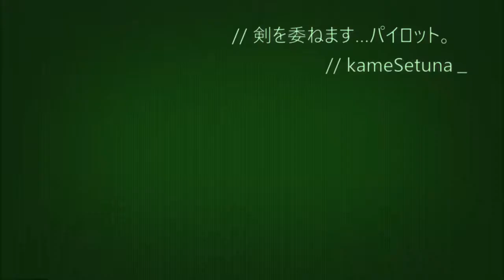タイタンフォール® 2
破壊